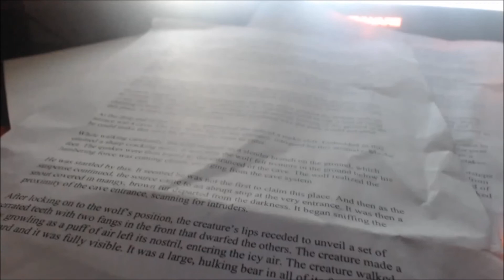doing homework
pesky homework